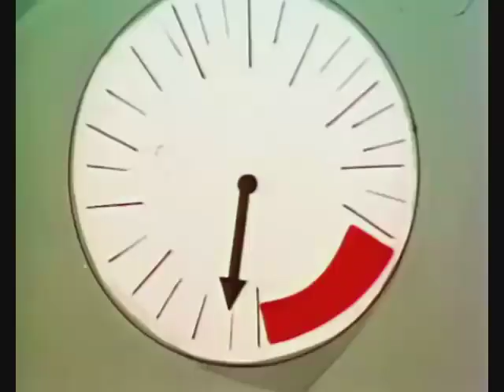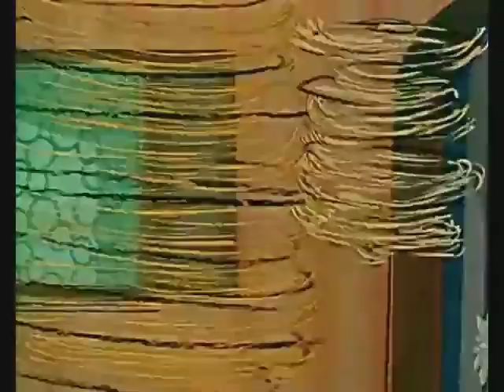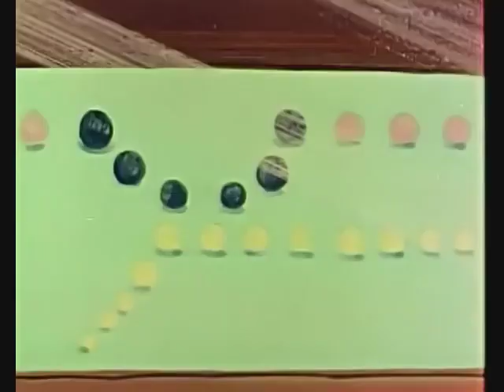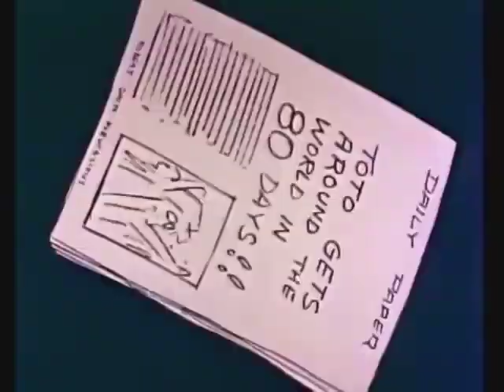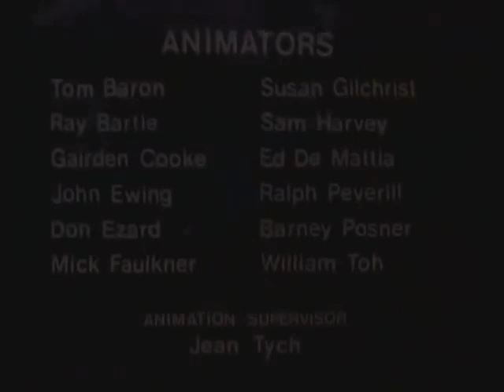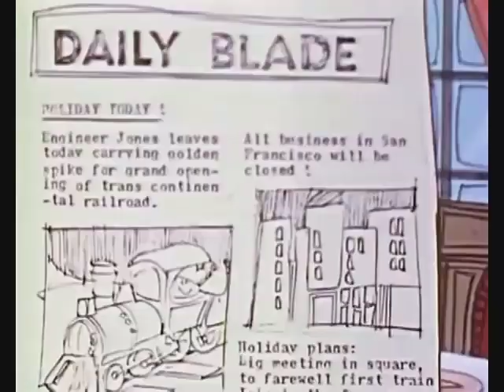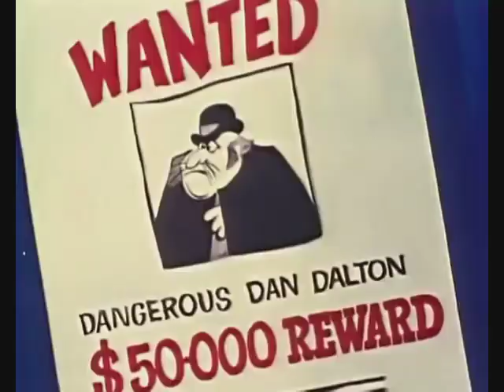Вокруг света за 80 дней. Мультфильм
ВСЕ СЕРИИ
Вокруг света за 80 дней
мультфильм